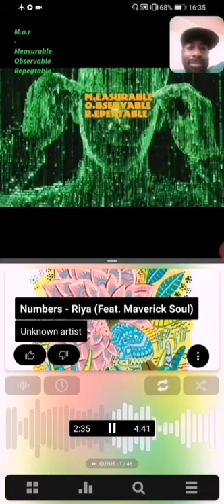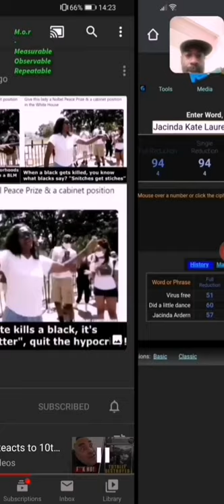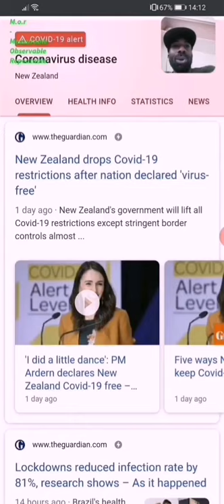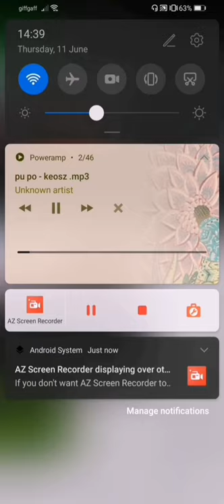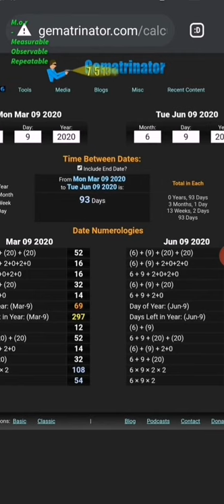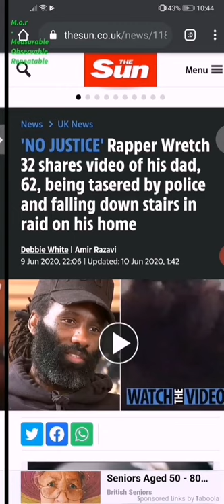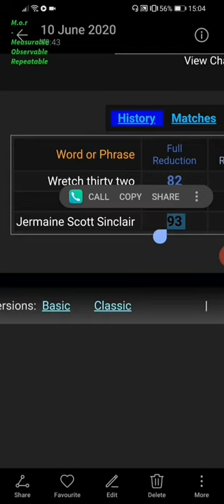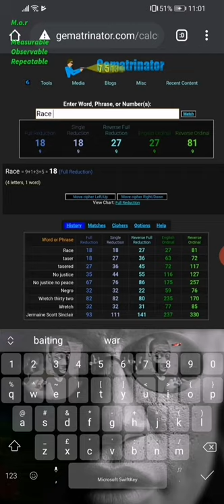Part1 UK rapper Wretch 32's dad tasered by police | George Floyd, Black Lives Matter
Jugular = 99

🤔 💭... Buhdomtsss...

26th triangle number is 351..

206 bones in the human body,
god = 26, (we use 26 letters of the alphabet) Letter = 26, man created on the 6 day in the *26* verse of the Bible, bones = 26, skeleton, anatomy, bones, grave & graveyard all = 26 (with the 26th prime 101 relationship) .. Comprehend, comprehsion, Teach = 26 as does temple the one between your ears!! And more...

Covid-19 = 53

15/6..  15th June

Tetragrammaton,

tetraGRAMMAton,

GematriaEffect.News

Freetofindtruth.blogspot.com